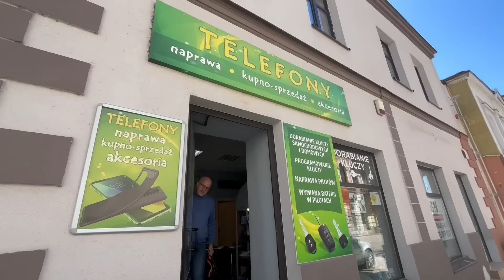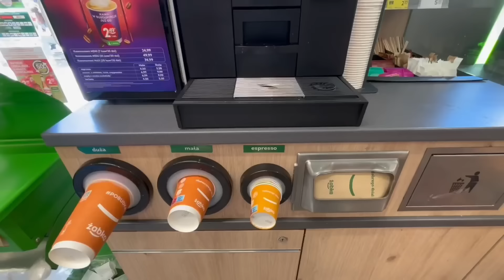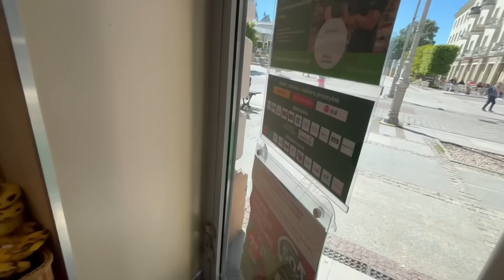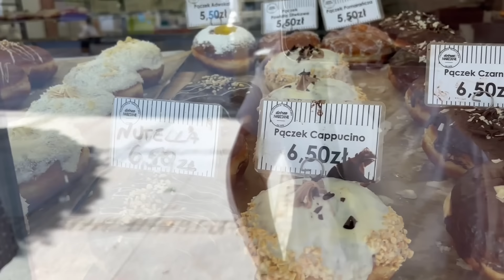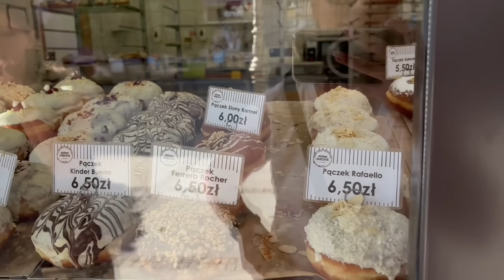VLOG: MATEUSZ BYŁ NA KONCERCIE! 🎤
Kochani życzymy Wam miłego oglądania! 😍

Będziemy ogromnie wdzięczni za like oraz subskrypcję! 😍jeśli chcecie wesprzeć nasz kanał wystarczy zakupić naszą wirtualną kawkę

 będzie nam bardzo miło i z góry dziękujemy bardzo! oczywiście nikogo nie zmuszamy 😘

Wpadajcie do naszej rodzinki😍